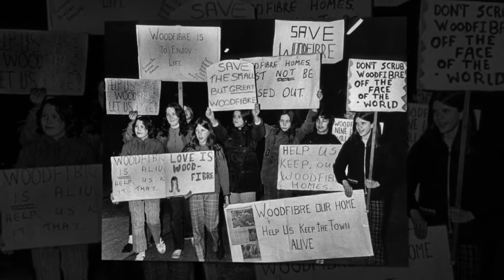Woodfibre - Loves the Reason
A collection of photos from the Woodfibre Facebook page.
Song - Loves the Reason - written by Mike Lobdell